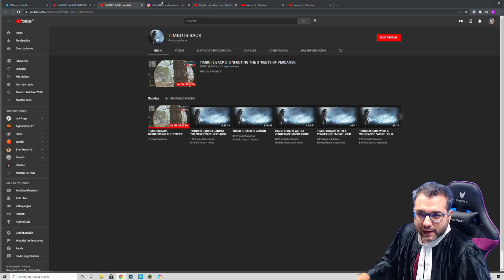121 Kills con Hacks, Timbo otro Youtuber Cheto Activision Pierde el control en Warzone